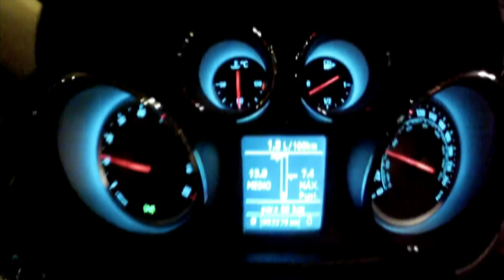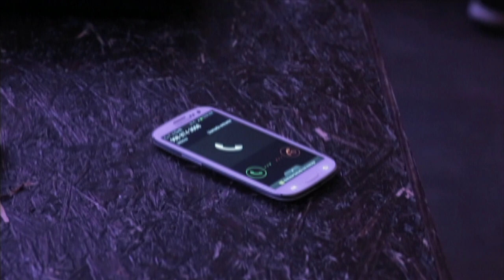R2en1- Freedom ft Mike Castro (Official Video)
VINE @R2en1

Youtube: Freedom by R2 Music Project ft Mike Castro (Official Video) Original Mix

Agradecimiento

Edith Gonzalez A.
Ludivina Menchaca
Ramon Loy Enriquez
Estefania Collado
Victor Hugo Guevara
Saulo Esau
Dir. Rafael, Mariana y Napoles.
Jose D. Rodriguez

Bar La Casa de mi Mama

todos los que nos apoyaron en la toma del skate park y en el bar!!

OFFiCE/ MANAGEMENT & BOOKING

Guadalajara, Jalisco

Estefianía Collado (Manager)

R2 : Roxana Beltrán & Ramón Loy

Lyrics

Let me out of this cage
I wanna be Free again
like a bird
flying to the sky
the seven seas watching
through the stars

Dont Worry about me
dont worry about me now
this is not that bad
cause my life belongs to freedom
my life belongs to freedom now

My life belongs x3
to freedom!

R2MusicProject owns the copyrights of this video the  music and footage.